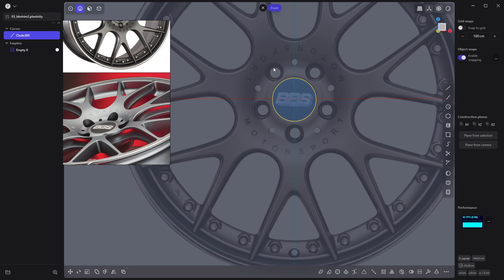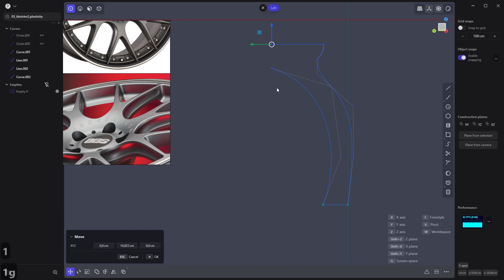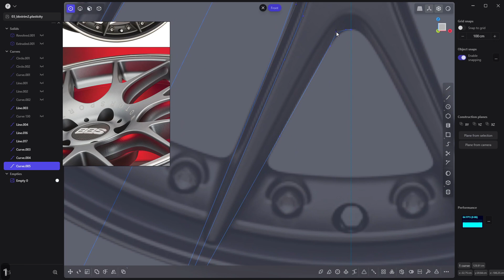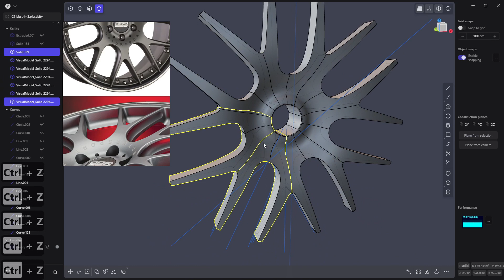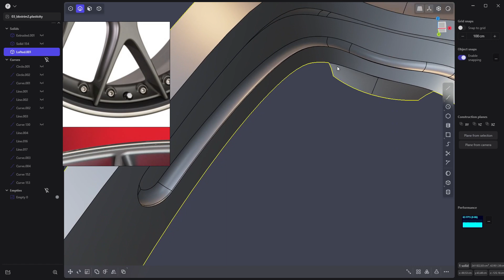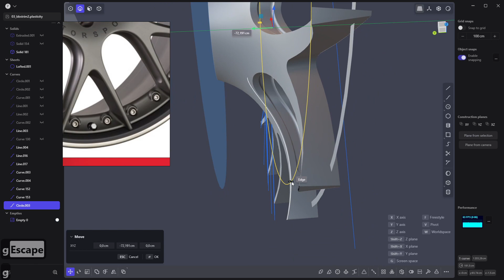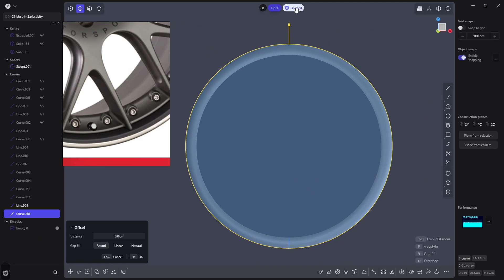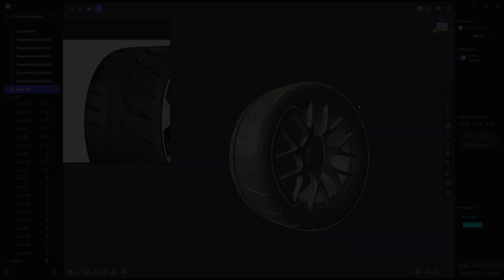BBS Trim Modeling in Plasticity part1